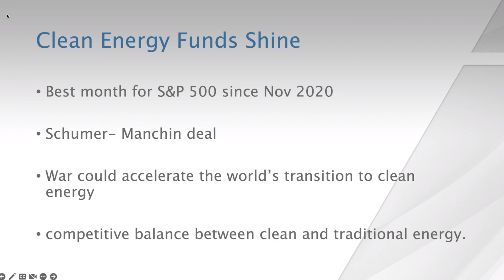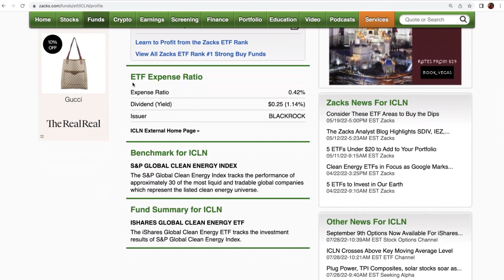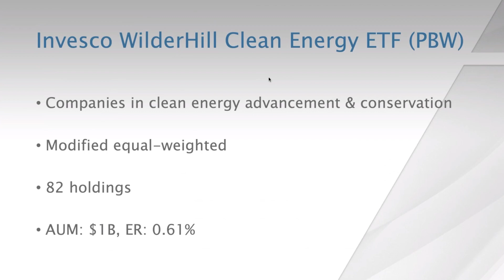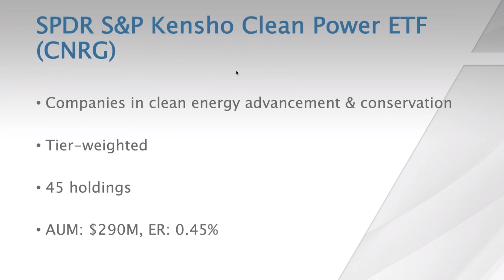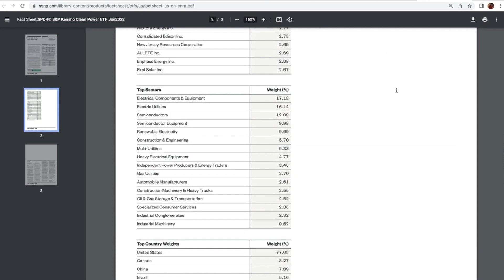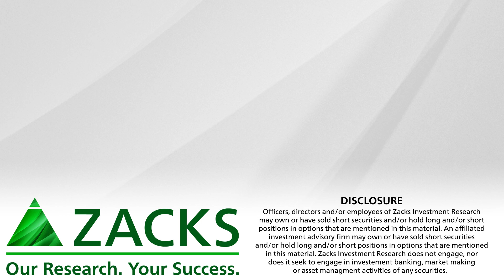Clean Energy Stocks & ETFs Surge on Climate Spending Deal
Clean energy stocks could get a boost if Inflation Reduction Act of 2022 passes (ICLN, PBW, CNRG).